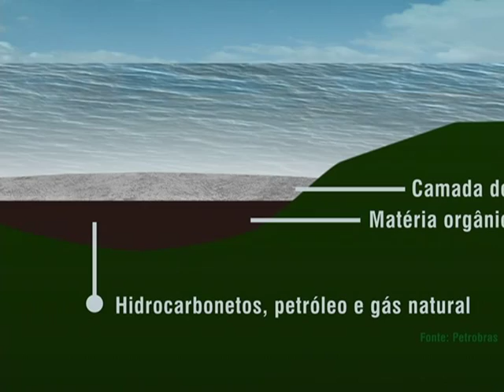Produção de petróleo na camada pré-sal alcança mais de 500 barris por dia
NBR NOTÍCIAS - 01.07.14: A produção de petróleo na camada pré-sal bateu novo recorde e atingiu 500 mil barris por dia. A marca foi alcançada após oito anos da primeira descoberta da camada e com 25 poços produtores. Desse total/dia, 78% correspondem à parcela da Petrobras e o restante da contribuição das empresas parceiras da companhia nas diversas áreas de exploração do pré-sal. Nesta terça-feira (1º), foi realizada uma cerimônia de comemoração da marca e o evento, no Rio de Janeiro, contou com a presença da presidenta Dilma Rousseff.